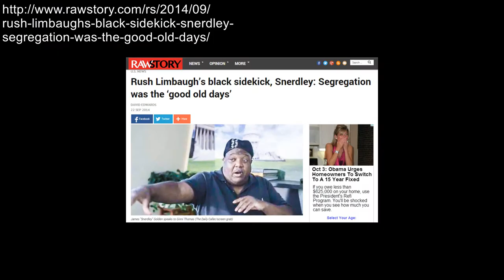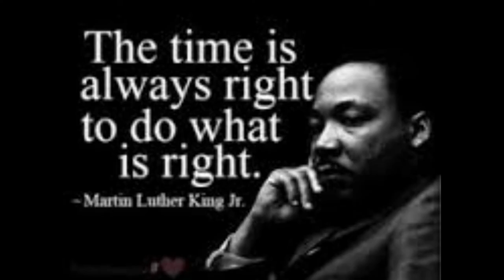Were Black People Better When Segregated? Bo Snerdley Response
This is a response to Rush Limbaugh's sidekick - Bo Snerdley (James Golden). Bo believes that African Americans were better during the good old days - the days of segregation. Do you agree?